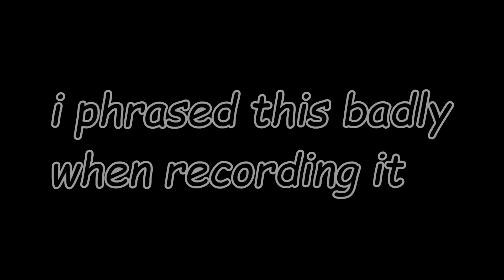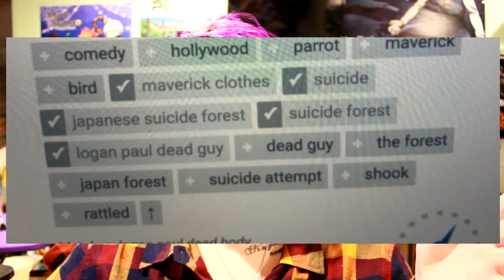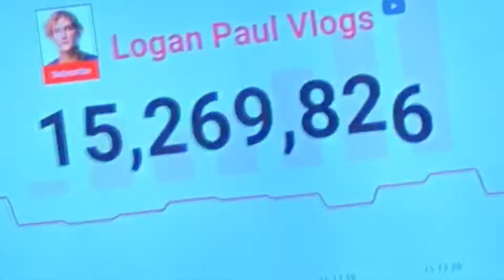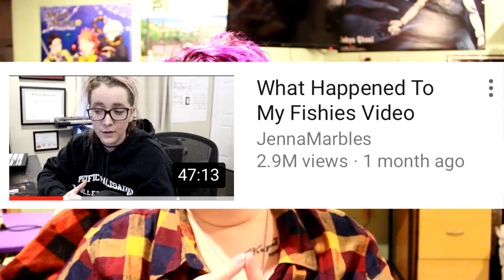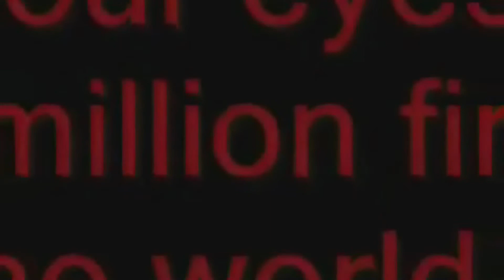logan paul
here are my two videos on suicide (i cry in both of them so i find them cringey & i may have one of these unlisted idk, but):